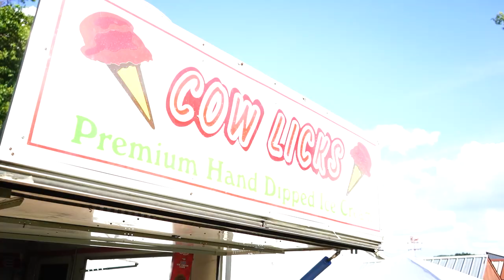Trotacre farms a-maze-ing farm tour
Trotter farm is a multi-generational family-owned dairy farm in Enon Valley Pennsylvania. They are responsible for my family's favorite local ice cream - Cowlicks ice cream in Bessemer, PA - and they represent the quintessential working family farm.

During these odd times, we have lost a lot of the joys of summer. Pools, parks, and activity centers have either shut down or have limited operations and, if you have kids, its been a real tough year to do all the fun family events that we are used to. One of the things here in the country that we miss is the county fairs which have all been shut down. We look forward to those fairs every year.

So, in typical Trotter fashion, the Trotter family stepped up to the plate and created the A-Maze-farm tour to give people in the area something fun to do in these last few summer weeks.

You can learn all about the dairy process, bottle feed calves, the kids can climb on some tractors, you can learn about milking, go through a corn maze and finish it all off with some of the best local icecream around.

Check it out next weekend Saturday the 29th and Sunday the 30th only from 1-7! follow them @ for more information!